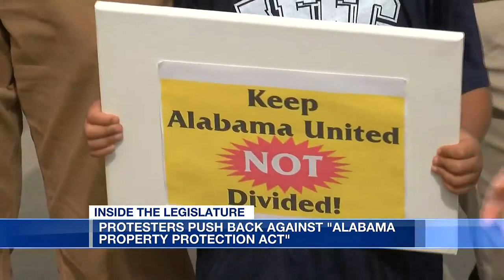Protesters push back against 'Alabama Property Protection Act'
Protesters rallied outside the state Capitol to voice opposition to the "Alabama Property Protection Act."